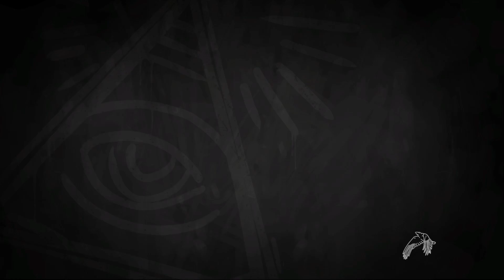LIFE IS STRANGE: BEFORE THE STORM #12(Episode 2: Brave New World(Dream-Junkyard)